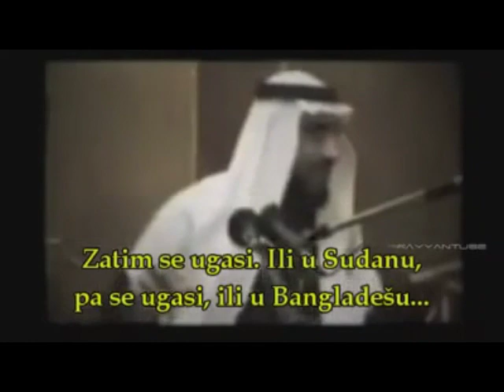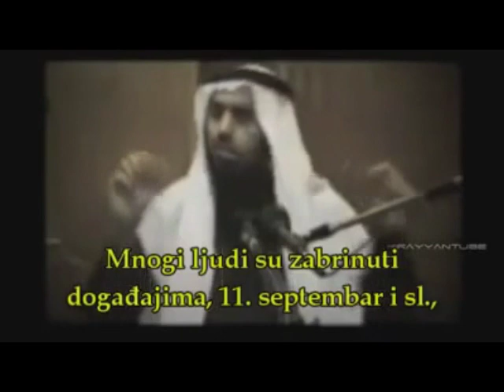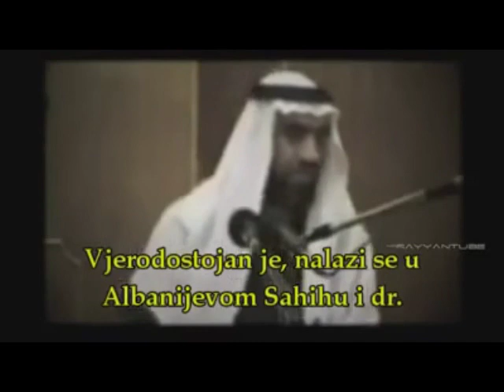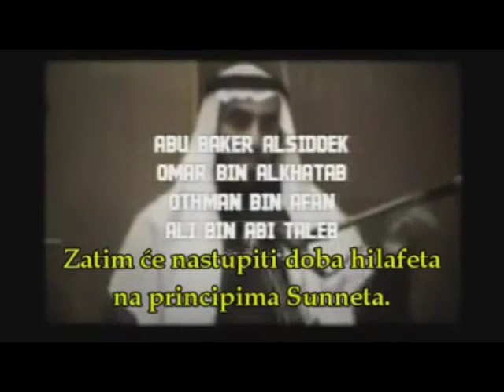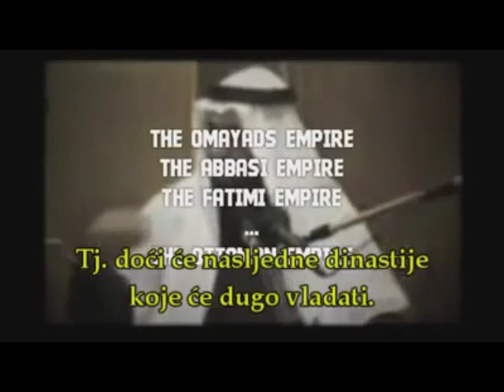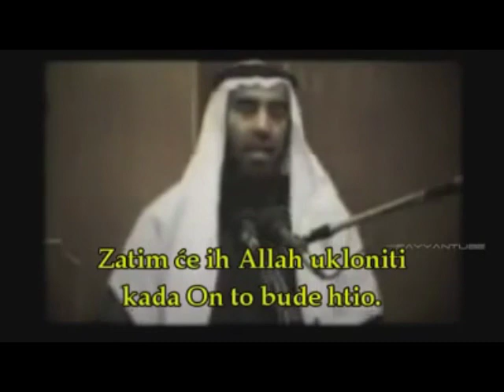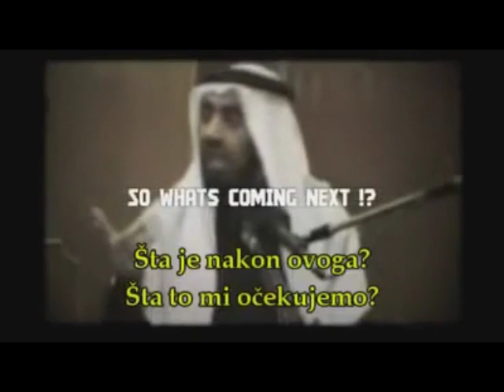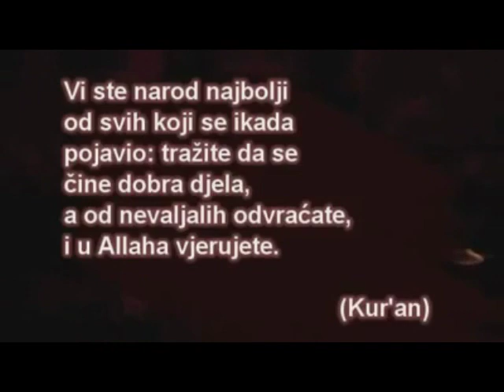Dr.Tariq Al-Suwaidan- Povratak Hilafeta